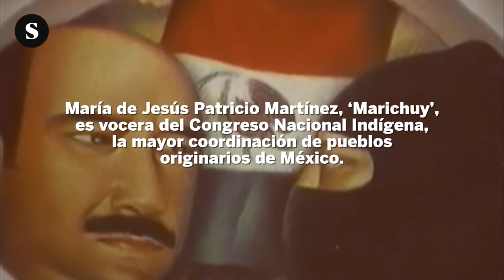Entrevista a Marichuy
Portavoz del Congreso Nacional Indígena y primera mujer candidata a la presidencia mexicana, María de Jesús Patricio Martínez, ‘Marichuy’, recuerda que el 12 de octubre no es un día de fiesta para los pueblos indígenas.

Vídeo de Joseba Urruty